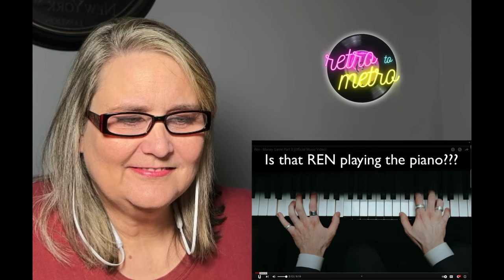Greed kills. Ren's Money Game 3. Powerful!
Ren's "Money Game Part 3" deepens the exploration of wealth's impact, focusing on a new character, Jimmy, and his downfall due to greed. His journey from a promising start to engaging in corrupt actions illustrates the destructive power of greed. As Jimmy's life crumbles, he reflects on the emptiness of his pursuits, highlighting the song's cautionary message about the dangers of valuing money above all else. This part underscores the importance of finding fulfillment beyond material wealth, serving as a stark reminder of the potential consequences of unchecked ambition and greed. Politically and personally.